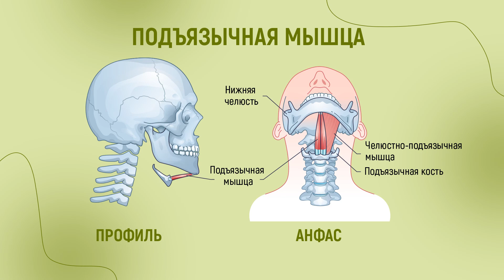Как убрать второй подбородок | Комплекс упражнений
Лишний вес ушёл, а второй подбородок остался?

Чаще всего второй подбородок появляется из-за слабости подъязычных мышц, которая диагностируется у 70% женщин.

В этом видео я показываю комплекс упражнений, который поможет подтянуть овал лица, избавиться от ночного храпа и улучшить носовое дыхание.